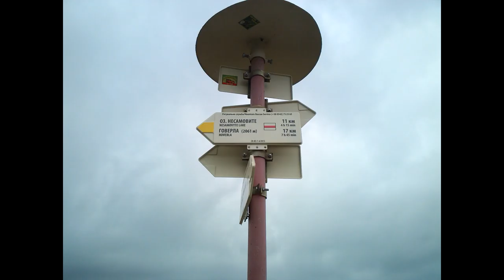Похід на гору Піп-Іван. Карпаты поход. Carpathians Білий Слон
Похід на гору Піп-Іван з виходом із села Дземброня та ночівлею в обсерваторії "Білий Слон"